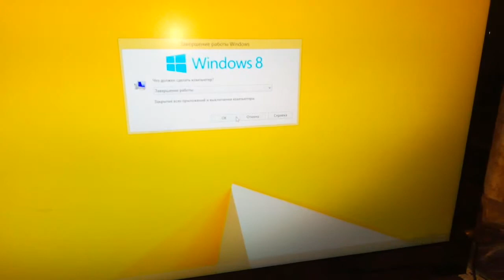Увеличение скорости загрузки и выключения после установки в Lenovo C540 SSD диска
Вместо, в смысле на информационный разъем и разъем питания, CD-ROMa подключил SSD диск купленный на алиэкспресс. В перспективе хочу купить переходник в гнездо СД-РОМа под 2,5" ХДД, а пока поставил сам SSD на пластиковую рамку штатного диска..Провода, которые шли к СД-РОМу просто отключил от материнки и уложил слева от вентилятора, а на SSD пустил обычный САТА информационник (который с одной стороны имеет разъем загнутый под 90 градусов), а вот разъем питания спаял сам из отрезанного от десктопного БП разъема САТА питальника и 3-х штырьковой "мамы" с подходящим шагом (нашел в старом  телике).
Поставил систему W8.1x64.
Показываю, как быстро стал грузиться виндус и как, почти моментально, стал выключаться компьютер.
Естественно и перед установкой пришлось внести некоторые изменения в BIOS и после установки виндус изменить настойки работы системы.
Но об этом сниму отдельное видео, хотя, в нете это подробно разжёвано.